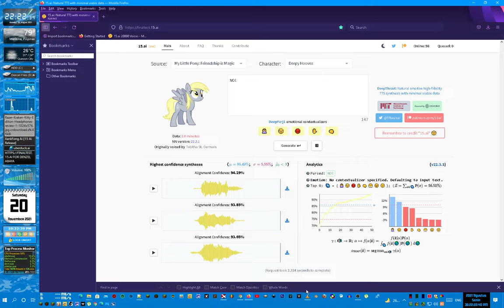NO! I'LL TAKE 20.mp4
20 u3fox